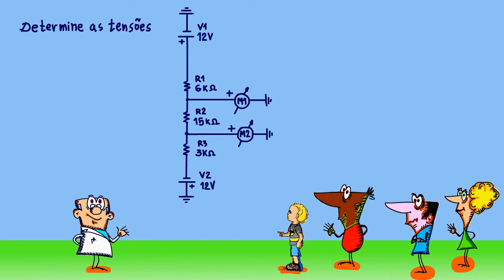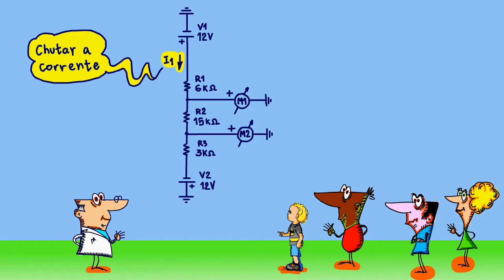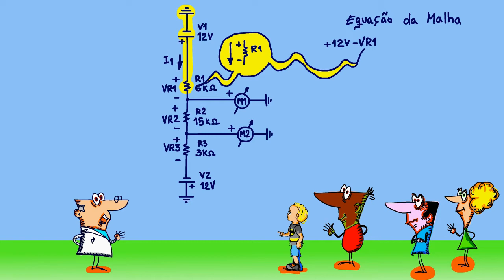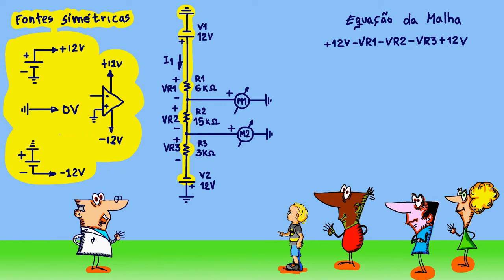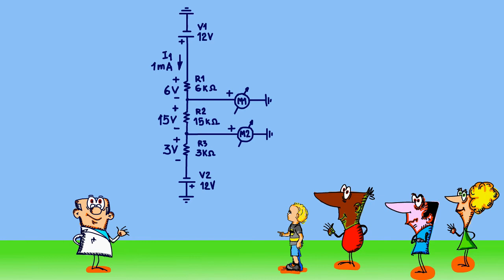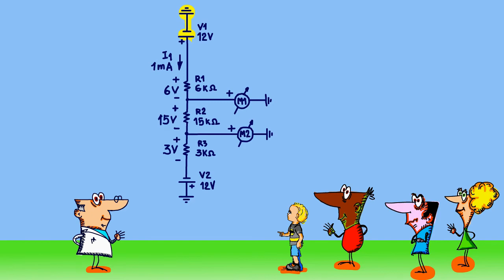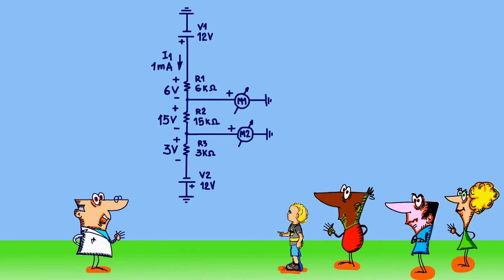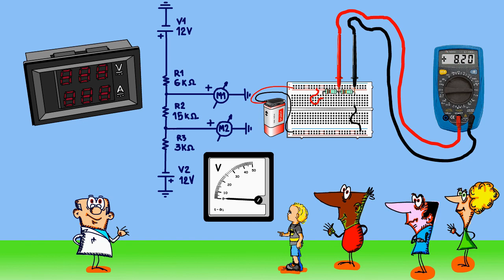ANÁLISE DE CIRCUITOS COM INSTRUMENTO DE MEDIÇÃO FIXO: O voltímetro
Neste tutorial você irá ver como usar as técnicas de análise de circuitos que contenham voltímetro fixo, tipo os voltímetros de painel.
Esta técnica também pode ser usada para medição de tensão, tipo aquelas usadas com um multímetro.